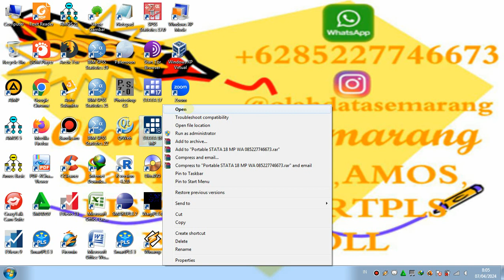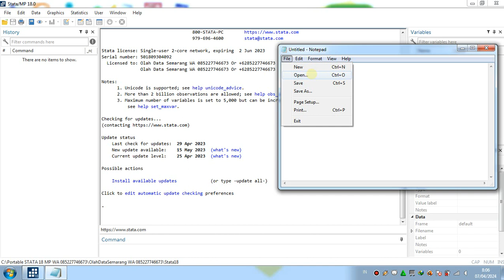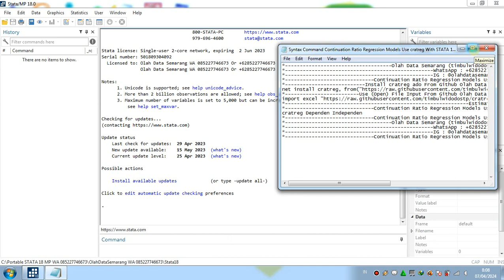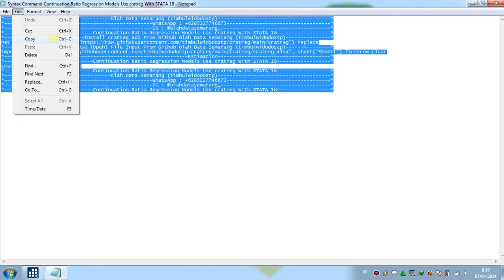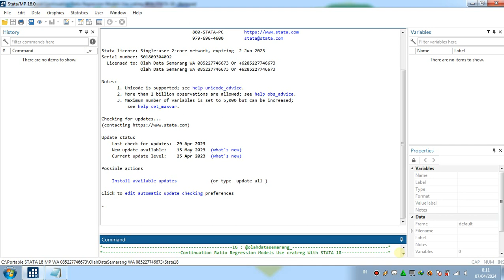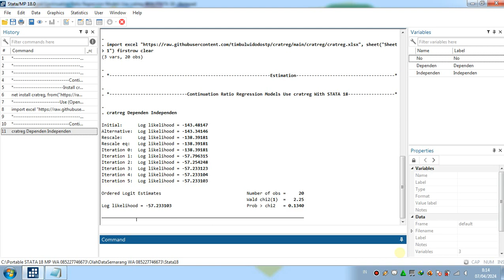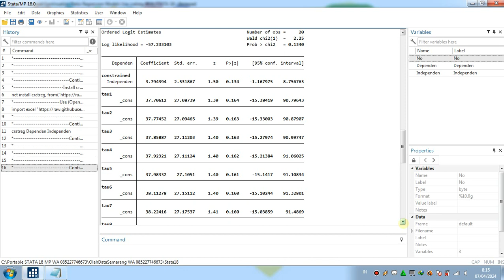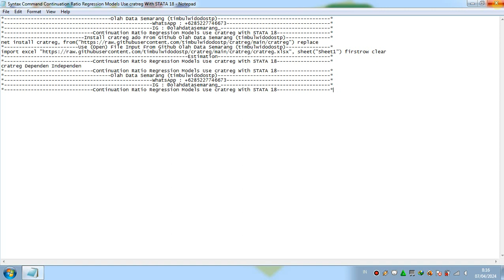Continuation Ratio Regression Models Use cratreg With STATA 18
Continuation Ratio Regression Models With STATA 18
cratreg With STATA 18